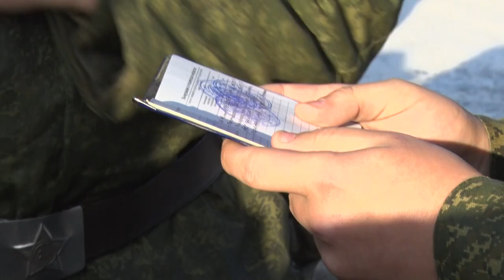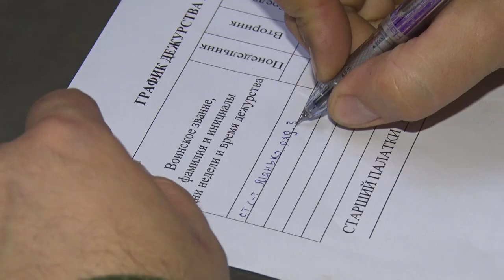Безопасность страны в ее единстве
В городе проходит осенний тест армии для 150 военнообязанных.